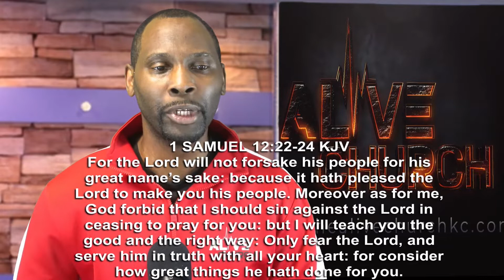All in The Family!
God's promises are sure and can be counted on. But only if you know them. Your knowledge of God's Promises is key to you receiving them. Faith begins where the Will of God is known.